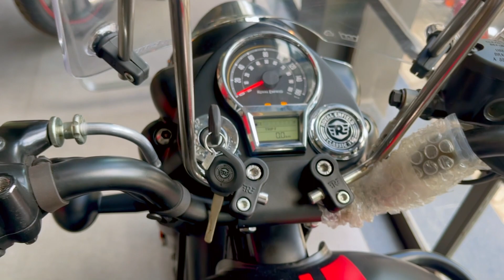New Bullet-350 mast hai, Ye Dono Safari ke upar hi rehte hai.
New Bullet-350 mast hai. Ye dono safari ke upar hi chad jate hai.